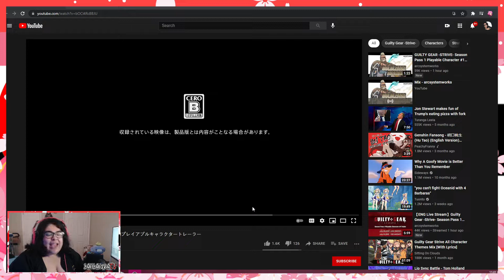Guilty Gear Strive - Goldlewis Dickinson Trailer Reaction + Analysis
Guilty Gear Strive Goldlewis Dickinson Trailer Reveal

Thank you mews for watching! Also if you guys have any requests and want to recommend games just put it in the comments section below!